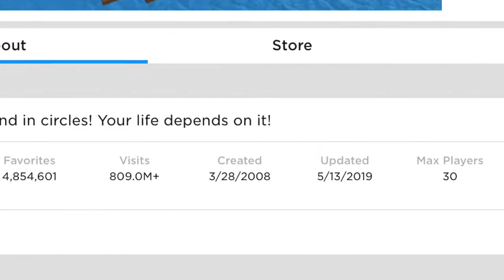LET'S TRY AND SURVIVE THE DEADLY NATURAL DISASTER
WHAT IS ROBLOX? Roblox is a massively multiplayer online and game creation system platform that allows users to design their own games and play a wide variety of different types of games created by other users. The platform hosts social network games constructed of Lego-like virtual blocks.  As of September 2018, Roblox has over 70 million monthly active users.